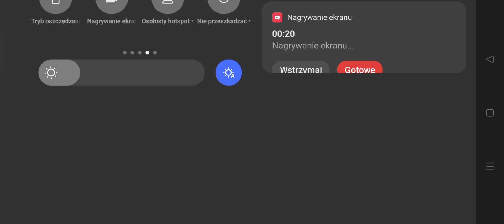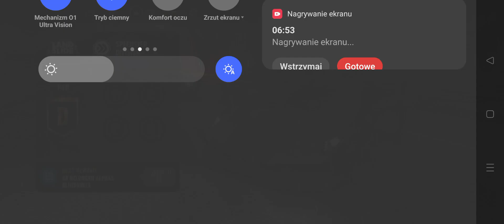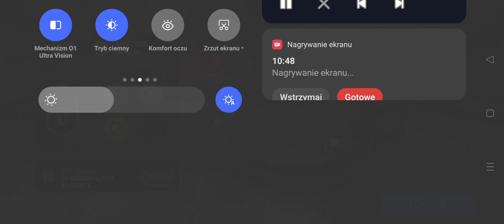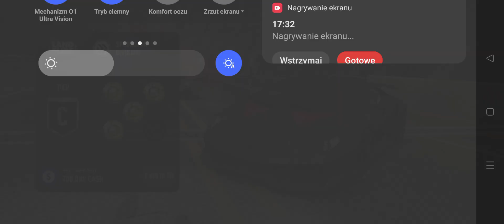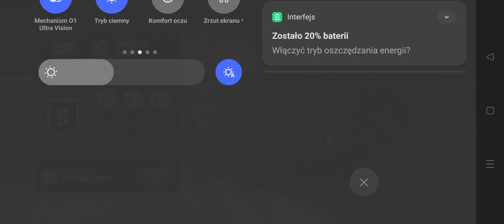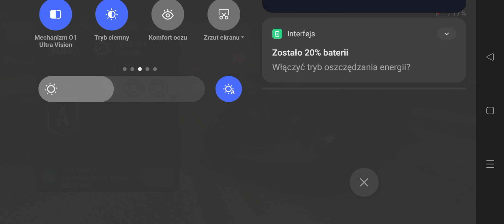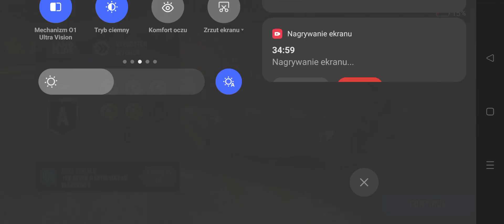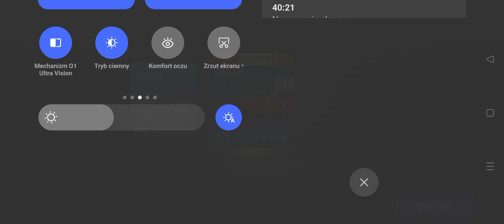Need for speed no limits / Lamborghini Sesto Elemento / Landslide / Speedster